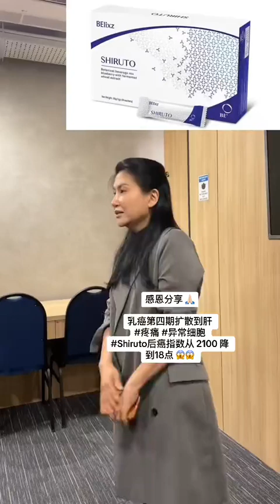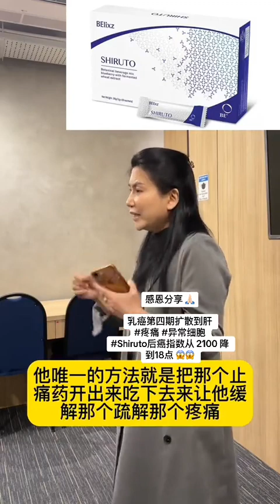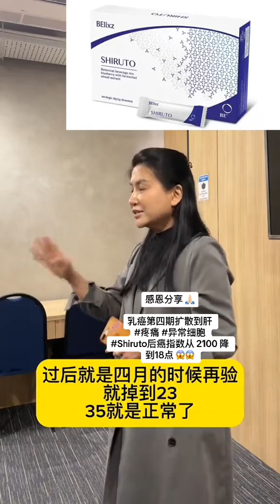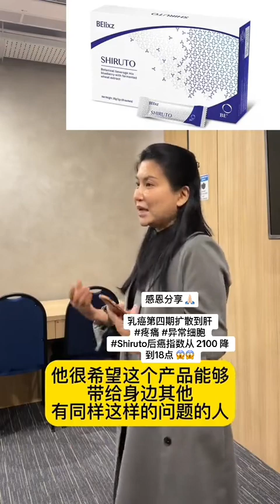Testimony Shiruto Sharing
感恩分享 🙏🏻 乳癌第四期扩散到肝 疼痛 异常细胞 Shiruto后癌指数从 2100 降到18点 😱😱